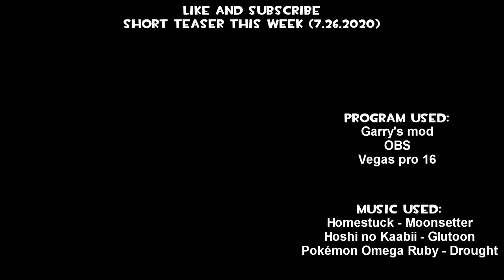[Gmod Animation] Just a filler video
Just a (badly made) filler video... or is it?

Program used:
Garry's mod
Vegas pro 16
OBS